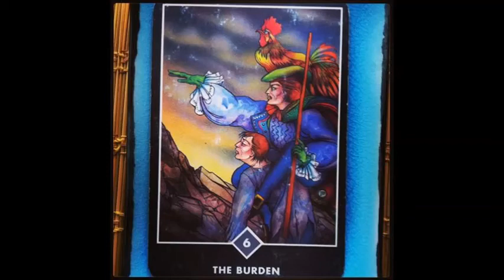Tiredness, Time & Wanting More: BtS Jamie Ridler Studios 08-20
Every weekday morning creative living coach Jamie Ridler invites you Behind the Scenes at her studio. Today: A bad night's sleep doesn't have to get in the way of doing great work, paying attention to the time things actually take and considering the powerful message of the Full Corn Moon.

The Full Corn Moon workshop will be available August 25